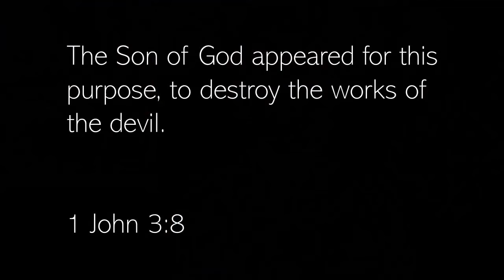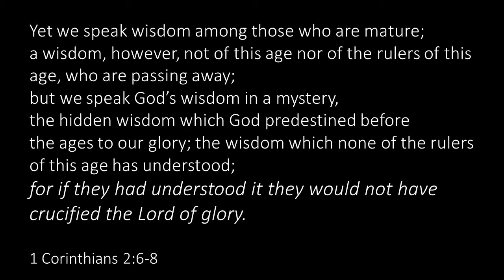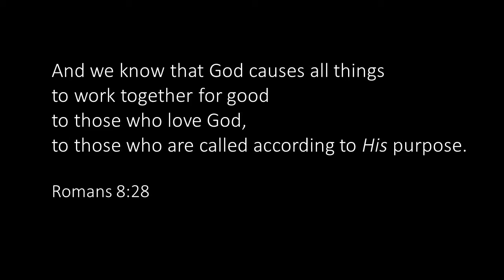April 5, 2020 / Sunday Sermon / Lake Orion Church of Christ / Satan Never Saw It Coming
This Palm Sunday remember the victory of Jesus.